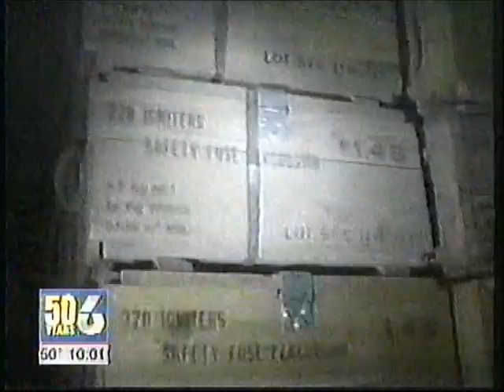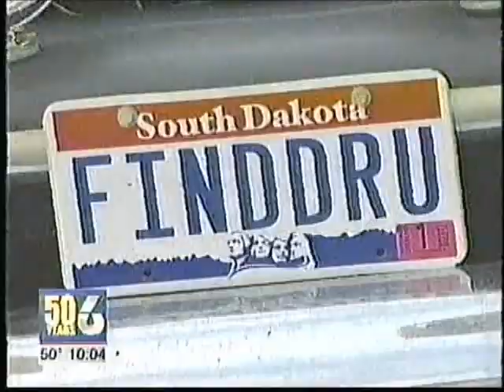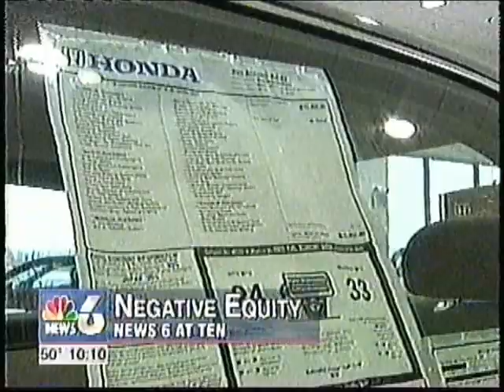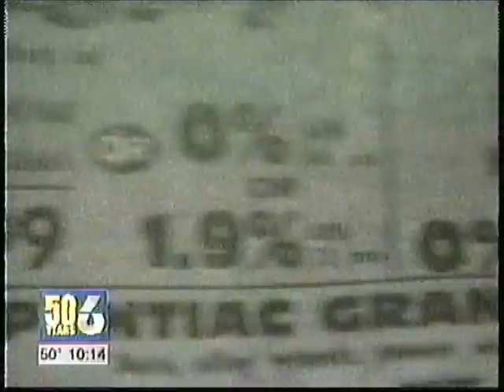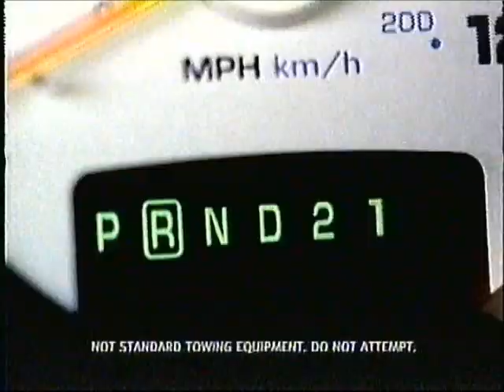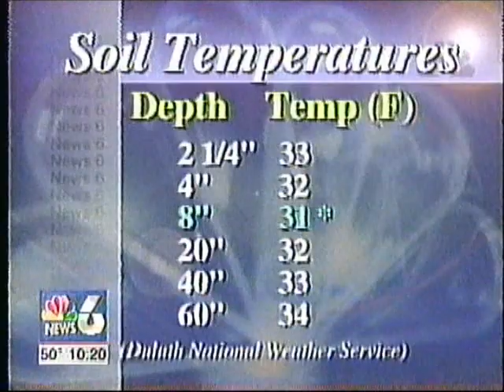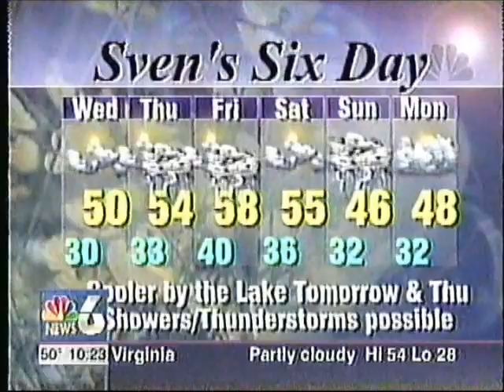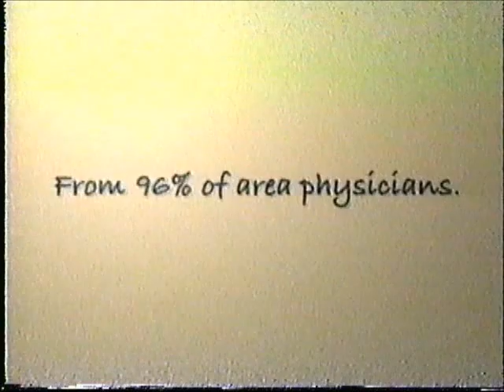KBJR Northland's NewsCenter 2004 Newscast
KBJR-TV evening news telecast from April 13, 2004.